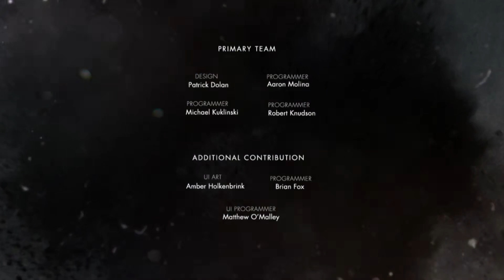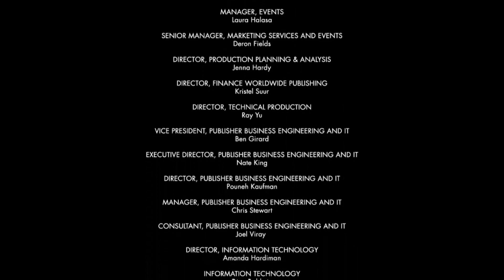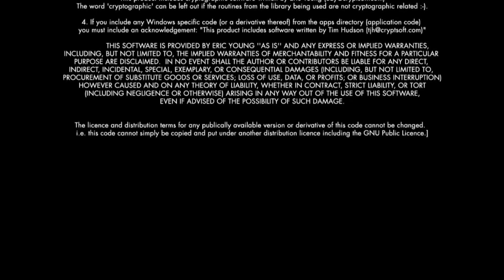Injustice Part 8 RAW